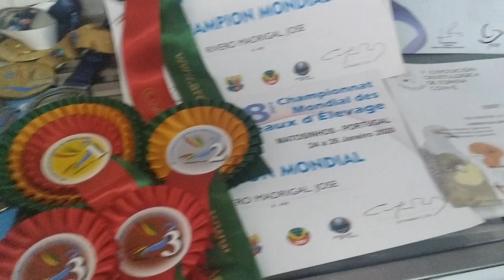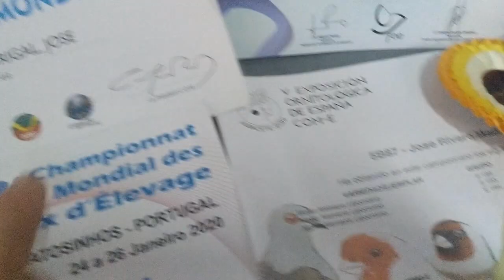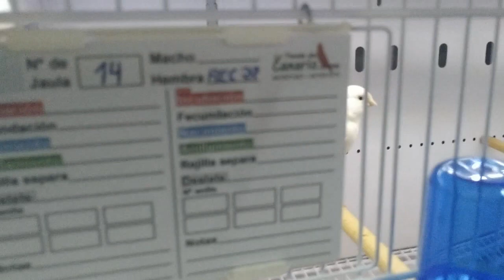AVIARIO RIVERO EL REY DE LOS MOÑAS ALEMANAS